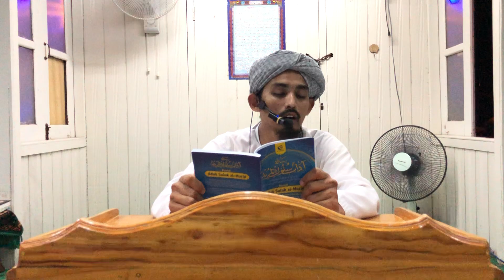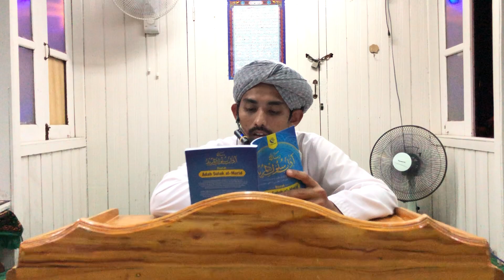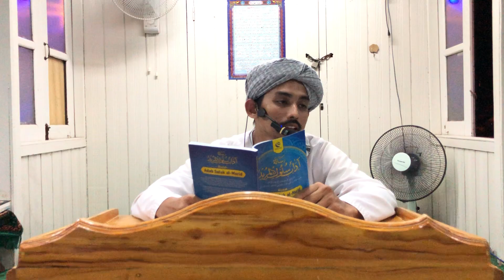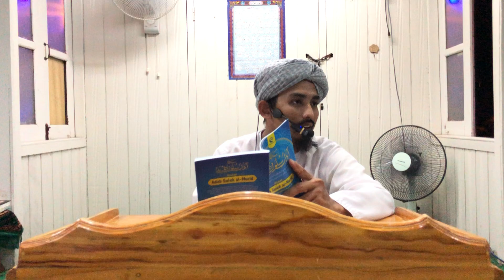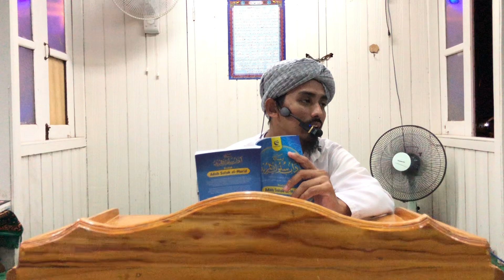005 - Adab Suluk Al Murid - Ustaz Muhamad Saufi Irwan Al Hadrami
Selasa 22.10.24 l Kitab Rumi
Muka Surat 22 Baris 8 Dari Bawah Sambungan Pada Ayat " Menghadapkan Diri Pada Anugerah (Allah)